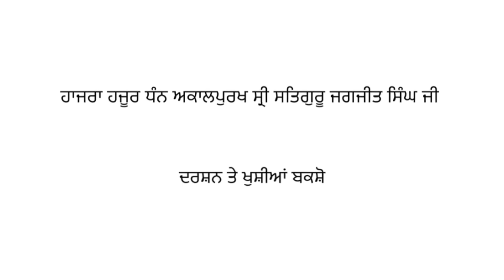Updesh 192 - Sri Satguru Jagjit Singh Ji